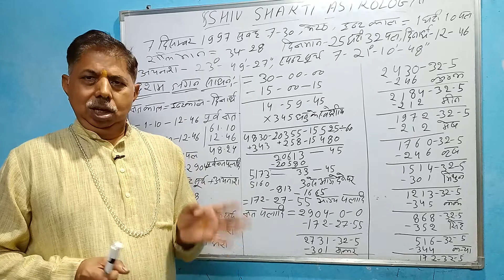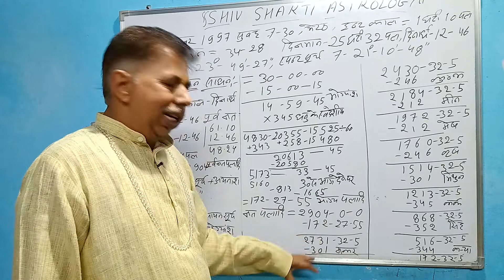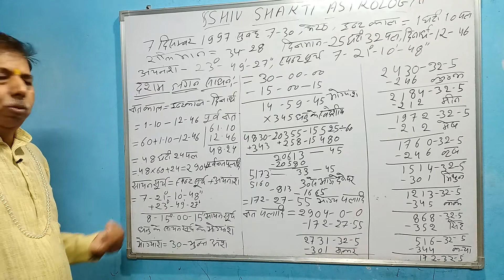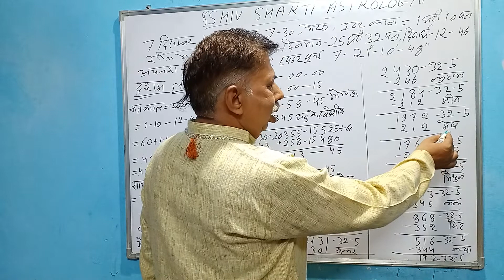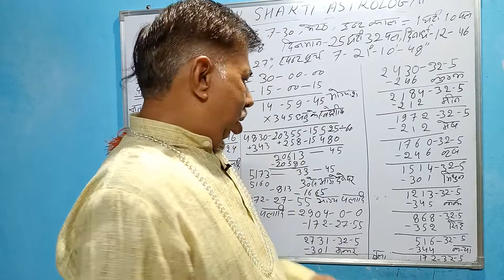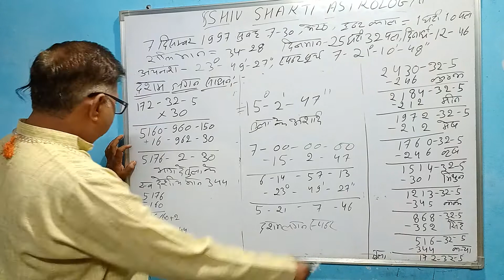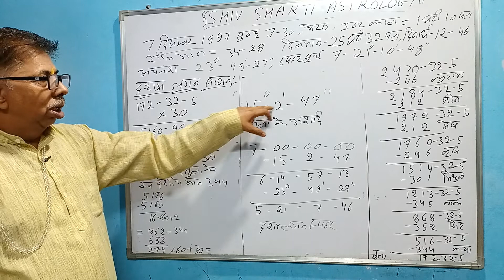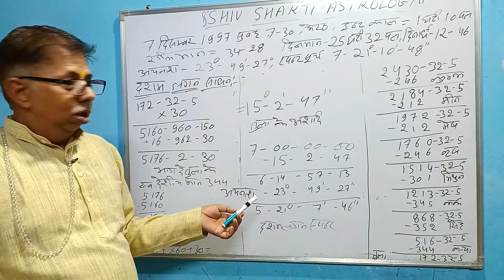Jyotish calculation -45,दशम लगन साधन नत काल से निकालना सीखे।Dasham Lagan Sadhan,Nat Kal Se ,